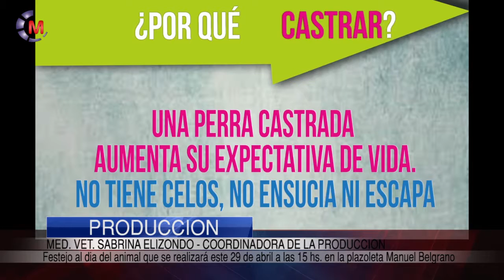BROMATOLOGÍA | A.M.A.R | Festejos "Día del Animal".